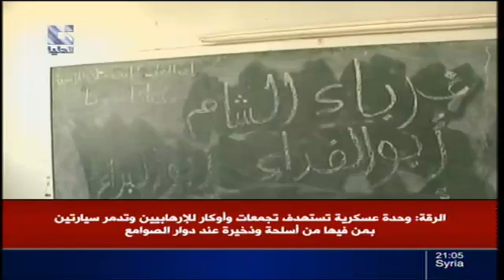addounia | قناة الدنيا نشرة الأخبار الرئيسية 13 - 06 - 2013